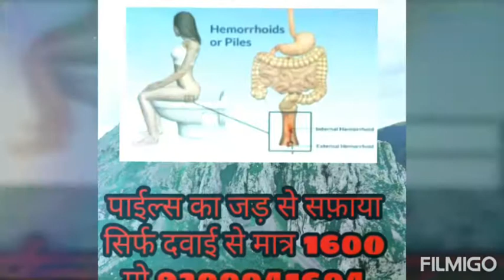Piles ka ilaj/pilestone glasses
रोग निदान के पश्चात प्रारंभिक अवस्था में कुछ घरेलू उपायों द्वारा रोग की तकलीफों पर काफी हद तक काबू पाया जा सकता है। सबसे पहले कब्ज को दूर कर मल त्याग को सामान्य और नियमित करना आवश्यक है। इसके लिये तरल पदार्थों, हरी सब्जियों एवं फलों का बहुतायात में सेवन करें। तली हुई चीजें, मिर्च-मसालों युक्त गरिष्ठ भोजन न करें। रात में सोते समय एक गिलास पानी में इसबगोल की भूसी के दो चम्मच डालकर पीने से भी लाभ होता है। गुदा के भीतर रात के सोने से पहले और सुबह मल त्याग के पूर्व दवायुक्त बत्ती या क्रीम का प्रवेश भी मल निकास को सुगम करता है। गुदा के बाहर लटके और सूजे हुए मस्सों पर ग्लिसरीन और मैग्नेशियम सल्फेट के मिश्रण का लेप लगाकर पट्टी बांधने से भी लाभ होता है। मलत्याग के पश्चात गुदा के आसपास की अच्छी तरह सफाई और गर्म पानी का सेंक करना भी फायदेमंद होता है। यदि उपरोक्त उपायों के पश्चात भी रक्त स्राव होता है तो चिकित्सक से सलाह लें। इन मस्सों को हटाने के लिये कई विधियां उपलब्ध है। मस्सों में इंजेक्शन द्वारा ऐसी दवा का प्रवेश जिससे मस्से सूख जायें। मस्सों पर एक विशेष उपकरण द्वारा रबर के छल्ले चढ़ा दिये जाते हैं, जो मस्सों का रक्त प्रवाह अवरूध्द कर उन्हें सुखाकर निकाल देते हैं। एक अन्य उपकरण द्वारा मस्सों को बर्फ में परिवर्तित कर नष्ट किया जाता है। शल्यक्रिया द्वारा मस्सों को काटकर निकाल दिया जाता है।
# piles concrete,
# pilestone glasses,
# बवासीर का इलाज बताये,
# बवासीर के इलाज बताइए,
# बवासीर भगंदर इलाज,
# बवासीर का इलाज ,